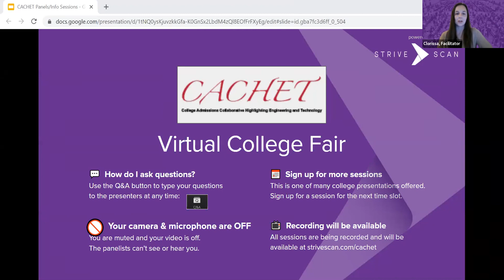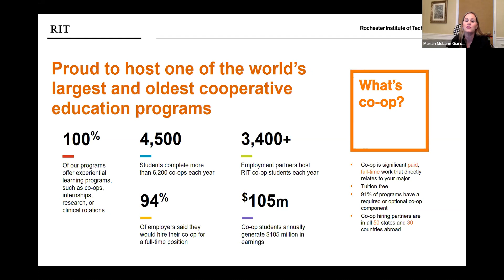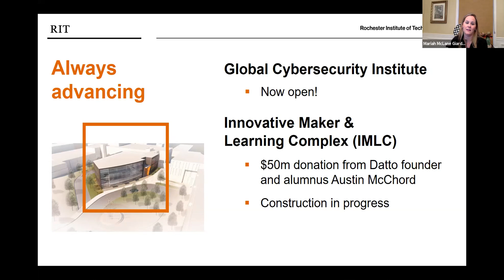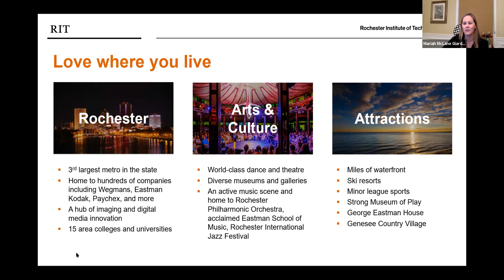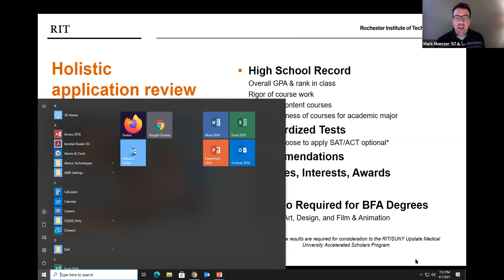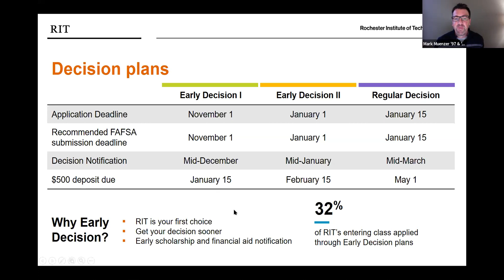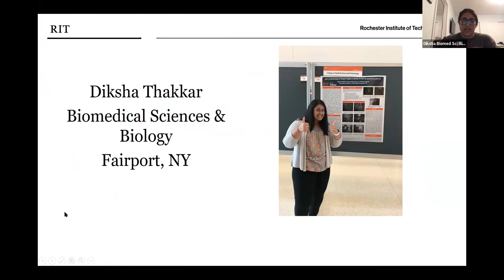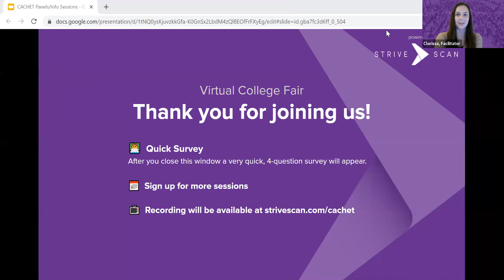Rochester Institute of Technology - CACHET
Learn all about RIT, the admissions process, and financial aid opportunities.  Ask questions live of the RIT Admissions staff.